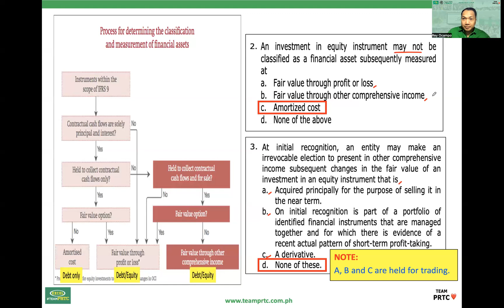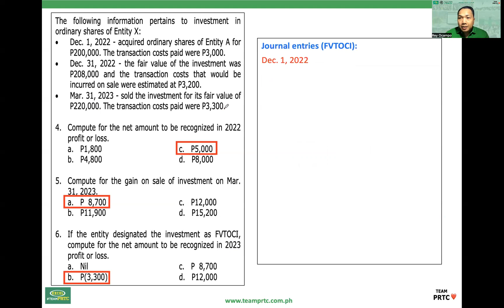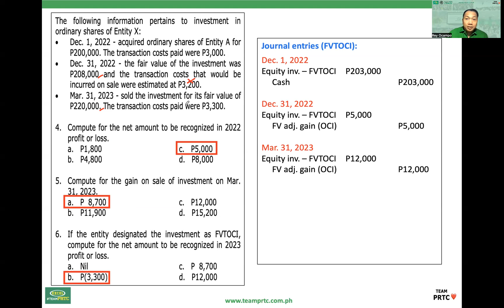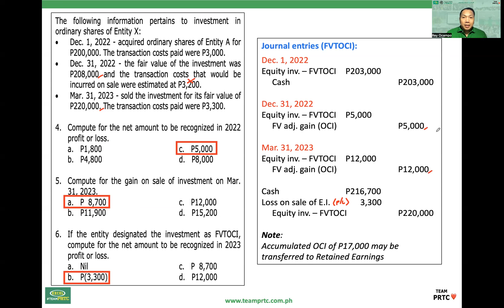FAR Problem of the Day (July 23, 2023) - Equity investment at Fair Value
Solution to ‘Problem of the Day’ posted July 23, 2023 on Rey Ocampo (FAR and AUD reviewer, Team PRTC) FB Group